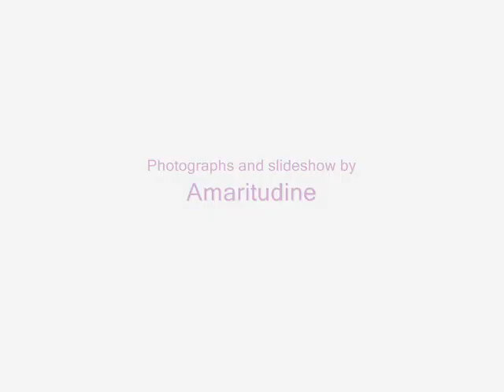Botanic Gardens slideshow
Photos taken during a commute through the Botanic Gardens in North Hagley Park, Christchurch.

Music: Singing Fountain nocturne for harp and string orchestra, by Albert Niemann